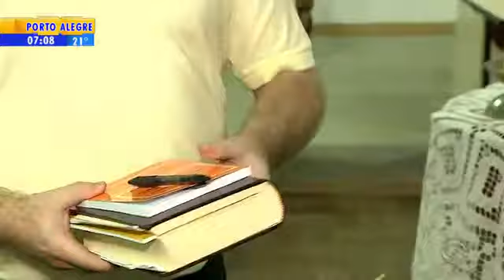Homem que assaltou igreja pediu desculpas ao derrubar água benta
Na noite desta quinta-feira (7), dois homens armados entraram em uma igreja na Zona Sul de Porto Alegre e anunciaram um assalto. O padre, que liderava um encontro de casais religiosos, se disse surpreso com a reação de um dos bandidos ao derrubar uma vasilha com água benta.
“A água benta que estava aqui pra benção ele derramou no chão e pediu desculpa. (...) Estava muito nervoso o rapaz”, relata o padre Rodrigo Wegner.
Um dos criminosos rendeu o vigia da Paróquia Nossa Senhora Aparecida, no bairro Ipanema, e o outro entrou na sala onde estavam 20 fiéis.
Eram 20h30 e o padre acabara de abrir a Bíblia para começar a rezar. “Estávamos preparando um momento de espiritualidade, sobre a Bíblia. Os casais estavam sentados, eu estava iniciando e um rapaz jovem entrou com uma arma em punho, mandou entregar a chave do carro, celulares e carteiras”, conta o padre. “Ele estava muito nervoso e parecia que a qualquer momento podia disparar em alguém. Esse era o medo”, completa.
Crime ocorreu no Santuário de Nossa Senhora Aparecida, em Porto Alegre.
Durante ação, assaltante derrubou água benta e pediu desculpas ao padre.